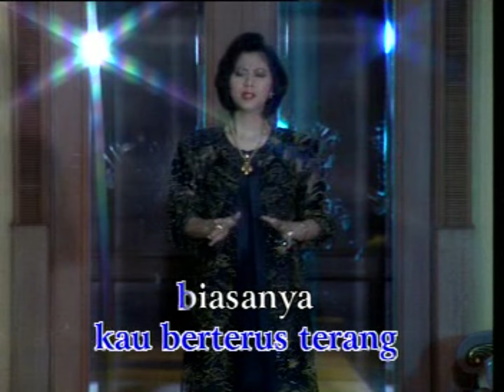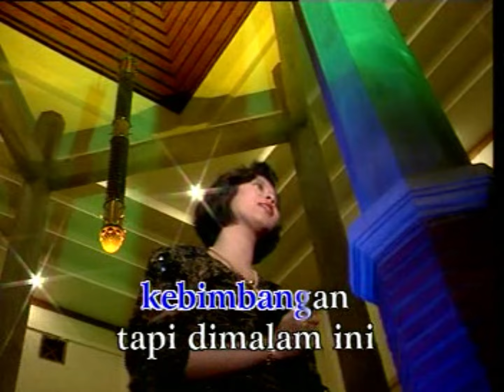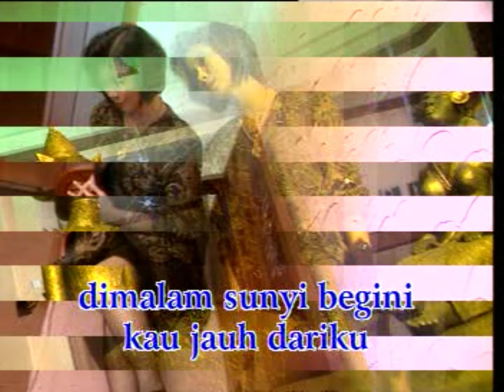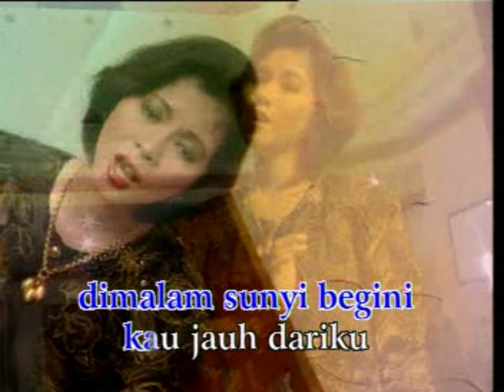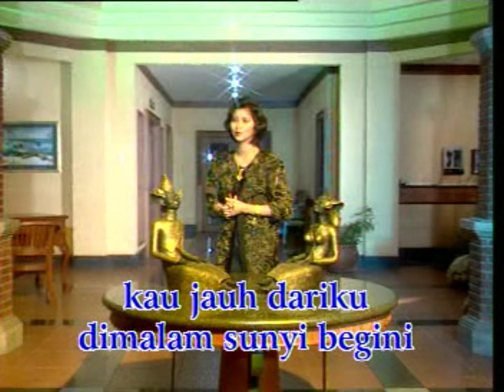Lydia Natalia - Biasanya Kau Berterus Terang (Official Music Video)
Official Music Video, Lydia Natalia - Biasanya Kau Berterus Terang

Judul : Biasanya Kau Berterus Terang
Artis : Lydia Natalia
Cipt. : Pance F. Pondaag

Lirik "Biasanya Kau Berterus Terang" :

Biasanya kau berterus terang
Biasanya kau tak pernah dusta
Tapi di malam ini
Ada keraguan di hati

Tak pernah curiga padamu
Tak pernah ada kebimbangan
Tak sanggup kupejamkan mata

Kemarin terakhir kali kudengar
Kau masih memanggil sayang padaku
Kemarin engkau masih hadir di sini
Menemani diriku

Masih terasa hangatnya pelukan
Masih terasa manisnya cintamu
Tapi mengapa di malam sunyi begini
Kau jauh dariku

Menemani diriku

Kau jauh dariku

Kau jauh dariku